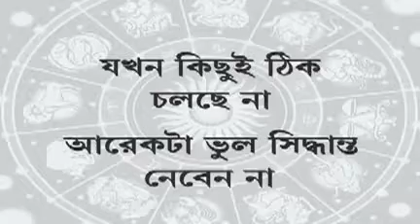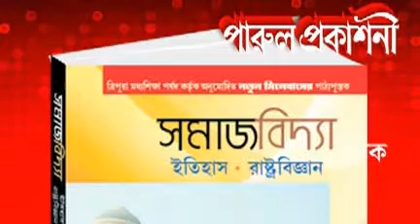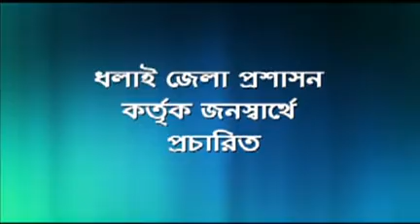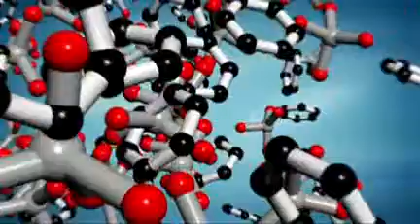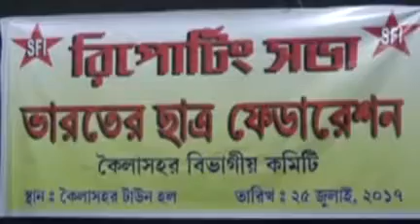25 07 17 kok2